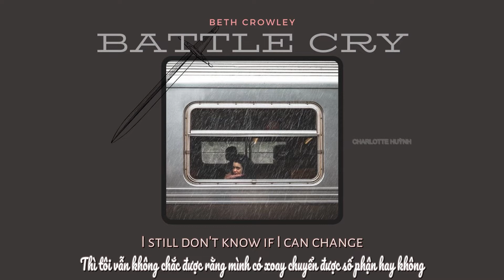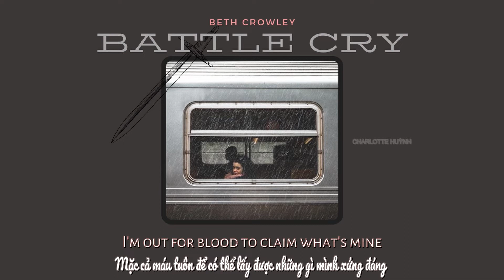/Vietsub + Lyrics/ Battle Cry - Beth Crowley | Vietsub by For HTTV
Cảm ơn mọi người rất nhiều vì đã ủng hộ mình từ những chiếc video cực kỳ cá nhân này mà mình làm nha hì hì.

Những effect chữ mình sử dụng chủ yếu đến từ:
Kirena
BacHa97
Khánh Nguyễn
Và một số nguồn sưu tầm khác...